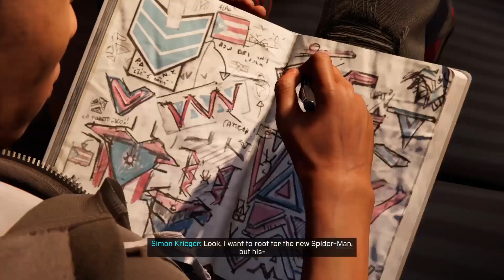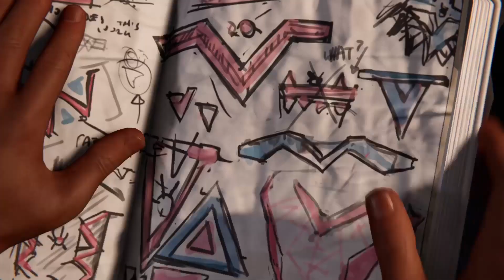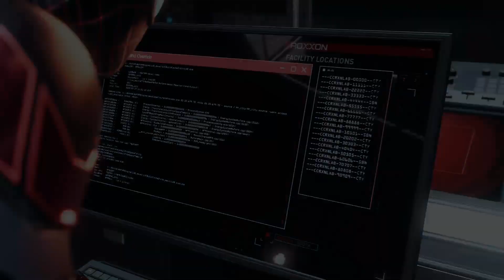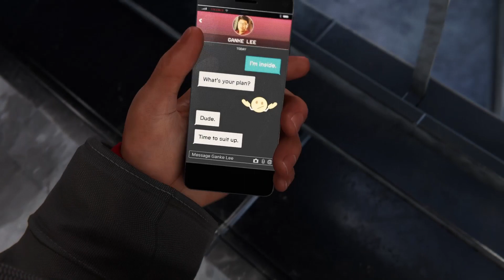Spider-Man Miles Morales Gameplay Walkthrough | Part 02 | No Commentary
Journey Continues...

As story continues, Miles Helping People using App as side quest and fighting ongoing crimes also.

Miles met Finn as they decided on last dinner and she gave him the project they made together.

After that he came back home to join his mom rally. But the underground attaks at the rally as distraction, while the other group is looting the Nuform from Roxxon cargo on a bridge. But Miles also reached on the bridge and try to stop them and finds out that his friend Finn is a main member of the underground group and she took one Nuform cannister. Miles accidently destroyed all the Nuform which causes a huge blast on bridge and blow up the whole bridge. Somehow Miles saved all the civilians on the bridge. But Roxxon Security tries to kill Miles and suddenly he got the camouflage ability and escaped from there.

Next morning Miles and his Friend Ganke together made a new upgraded suit. After that Miles went to Finn's family shop and finds out that Nuform is not good for people and make them sick. He also found that Finn and her brother Rick was going to expose Roxxon. But she lost her phone in Roxxon building when she went there to collect proof.

Miles decide to go to the Roxxon building and get the phone. While inside the building he finds out that his uncle is the Prowler(a criminal as per his father files). He helped Miles to get the phone. After getting the phone Miles found out that Rick is dead and now Finn is trying to stop Roxxon and take her revenge.

After Miles and his uncle escaped the building, his uncle asked him to meet finn and tell her that he wants to help her and join underground.

And miles did the same, he called her, met her and told her the same. After that she took him to underground hideout, where he secretly finds the location of the hideout, where they kept the Nuform cannister and escaped.

00:00                           Begins
02:20                           Can't Find My Pigeons [Side Mission]
18:25                           Ice Breaking My Crane [Side Mission]
24:15                           My Car's Gone [Side Mission]
41:01                           My Truck's Stuck [Side Mission]
01:01:50                     Reconnecting
01:06:24                     Time To Rally
01:34:01                     F.E.A.S.T. Toys Stolen [Side Mission]
01:48:01                     Someone Left The Lights On...
02:01:18                     Corporate Espionage
02:23:56                     Robbers Target [Side Mission]
02:52:20                     Underground Undercover